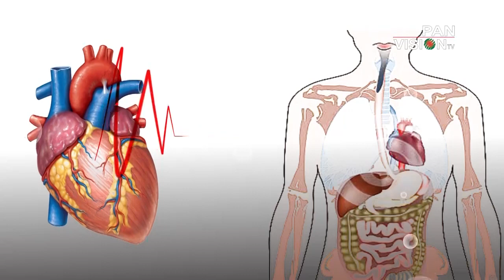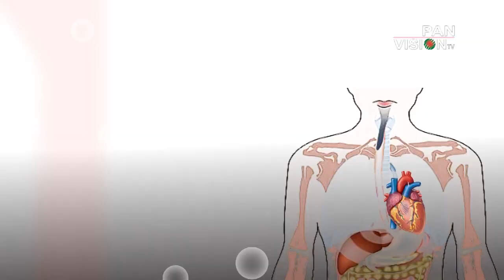Shorir O Mon-18 Topic : Rid Rog -হৃদ রোগ Guest :Prf. Dr. Sahabuddin Khan Anchor : Mahbub Mukul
Shorir O Mon-18
Topic : Rid Rog -হৃদ রোগ
Guest :   Prf. Dr. Sahabuddin Khan
Anchor: Mahbub Mukul